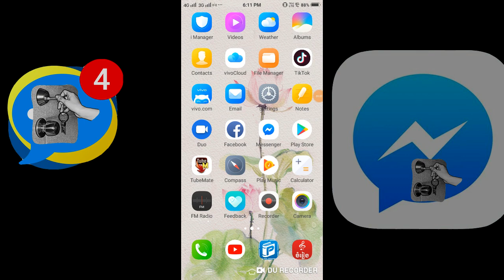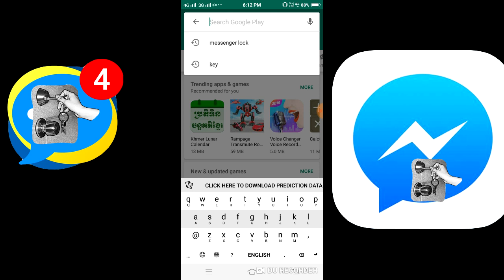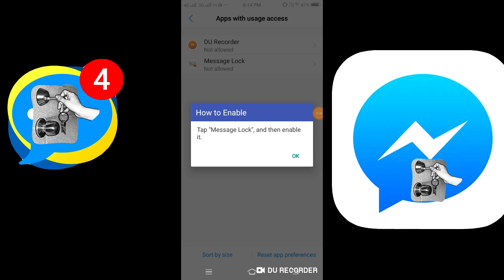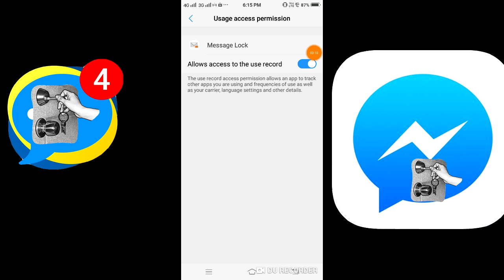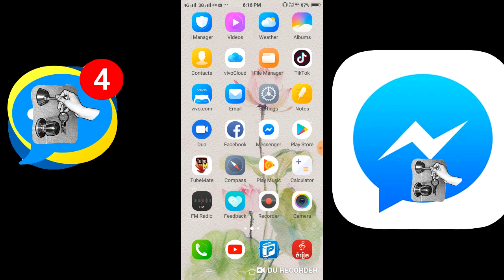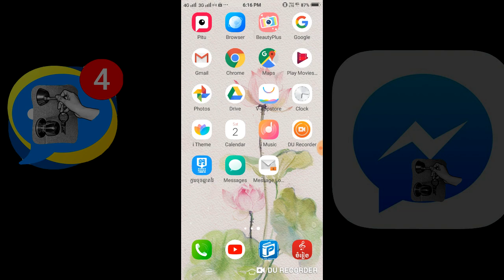ចាក់សោសារ និង​ ឆាតកុំអោយមានអ្នកដឹង Lock Messenge and Chat every one don't know.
Khmer knowledge
Knowledge
Technology Khmer
Khmer Technology
Technology
Technical Khmer
Khmer Technical
Technical
Technicality Khmer
Khmer technicality
Technicality
Learning Khmer
Khmer learning
Learning
Learn Khmer
Khmer Learn
Learn
Study Khmer
Khmer Study
Study
ខ្មែរចំណេះដឹង
បច្ចេកទេសខ្មែរ
ខ្មែរបច្ចេកទេស
បច្ចេកទេស
ការសិក្សាខ្មែរ
ខ្មែរសិក្សា

14/ របៀបដាក់អោយ ស្លឹកឈើធ្លាក់ នៅលើរូបភាព How to put the leaves on the picture on Sony Vegas Pro 11

18/ របៀបបើក ផ្លាស់ ឬ បិទ ផ្លាស់នៅលើ Phone How To Turn on flash Or Turn Off flash on iPhone